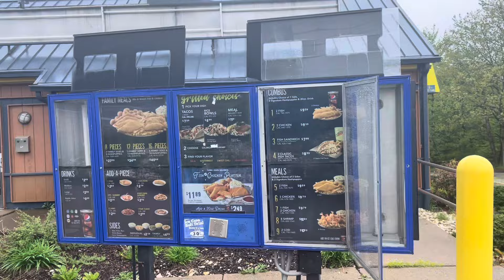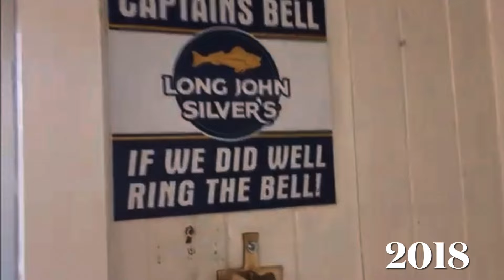Abandoned Long John Silvers Hazleton Pennsylvania ￼walk around before and after footage